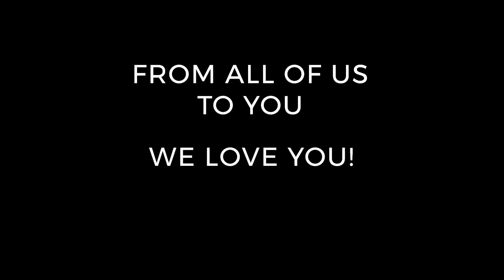Dr. Ted’s 75th Birthday!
Today is our founder, Dr. Ted Roberts’ 75th Birthday!

We love and appreciate all you’ve done, Dr. Ted!

You’re a legend!